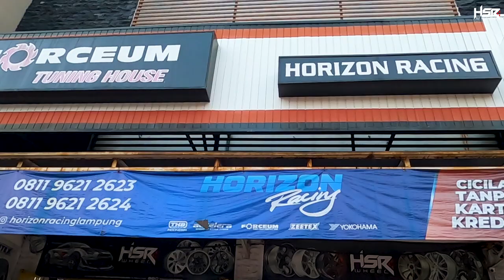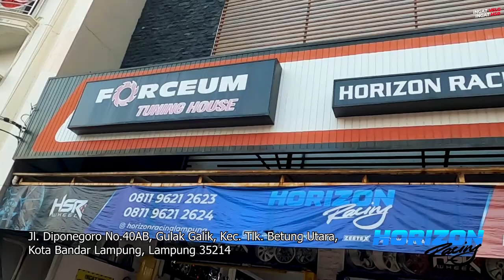Disupport Pacar Buat Modifikasi Mobil, Couple Goals! With Bang Abdi TV